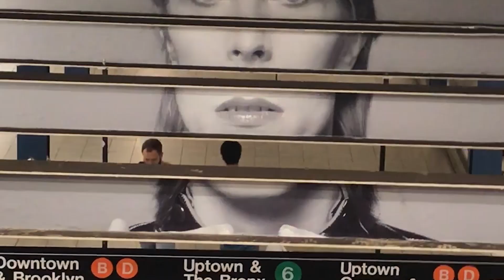New York City Tour: rooftop, attività gratis e percorsi alternativi🏙🌆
Scoprite i tour di New York City 4 All ed i percorsi alternativi che organizziamo.
Se vi piaccioni le Installazioni a New York, i posti instagrammabili, i giri in bici gratis, le visite sui rooftop a Brooklyn, visite a Governors Island, dovete assolutamente seguire NYC4ALL e prenotare uno dei servizi cuciti su misura per voi!